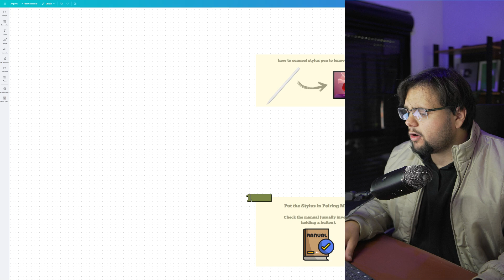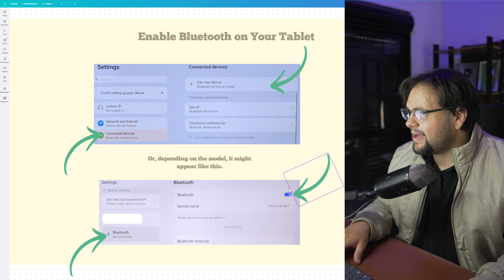How To Connect Stylus Pen To Lenovo Tablet (2025) - Step by Step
How To Connect Stylus Pen To Lenovo Tablet

In this presentation, I'll clarify your doubts about how to connect stylus pen to lenovo tablet, and explore if it's possible to accomplish this.

Should you have further inquiries regarding how to connect stylus pen to lenovo tablet, feel free to drop them in the comments section below!